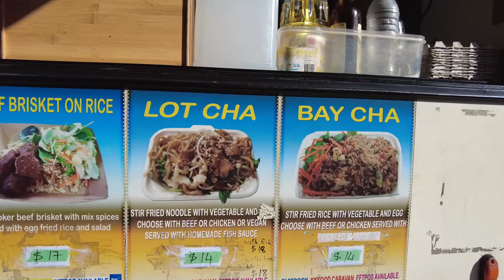Cambodian Food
Part 2 of The Coolest Little Capital part of the Food Truck series checking out Cambodian food in Wellington City New Zealand